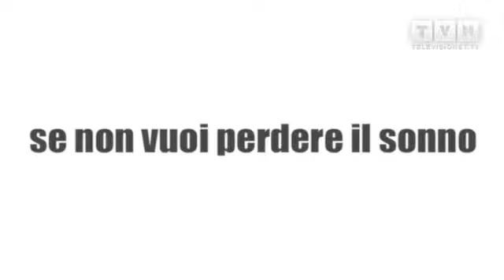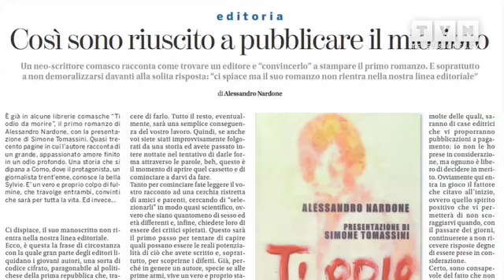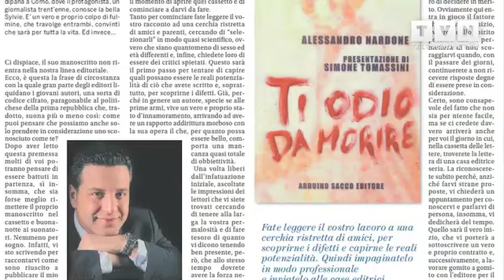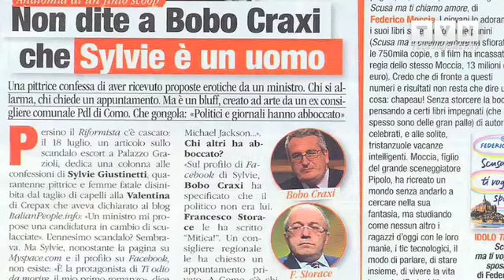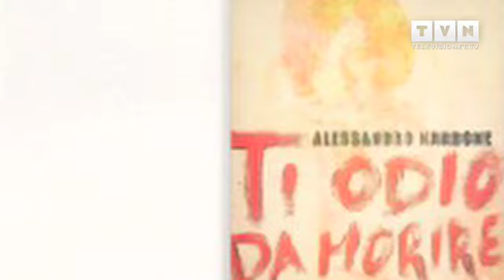Ti odio da morire di Alessandro Nardone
"Suona la sveglia.
Francesco è sudato fradicio, ha fatto un altro dei suoi stranissimi sogni.
Francesco non poteva immaginare d imbattersi, quella sera stessa, nella persona che avrebbe cancellato, in un batter docchio, tutto ciò che era stato sino a quel momento: Sylvie, la misteriosa ragazza che lavrebbe soggiogato al punto di trasformarlo in una  lavagna bianca sulla quale scrivere il nuovo capitolo di una storia che si rivelerà devastante."